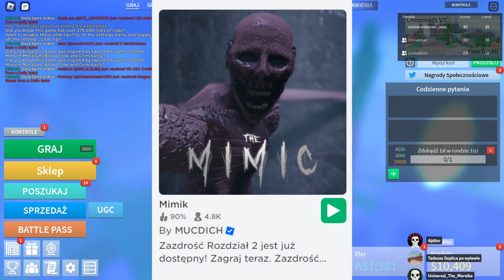Dlaczego nie lubię doors?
Nie lubię doors.

Świetna muzyczka użyta w moim filmie i licencja na nią:
Music from Uppbeat (free for Creators!)